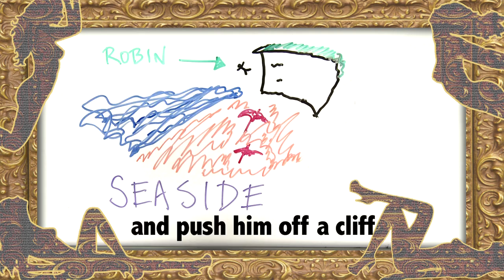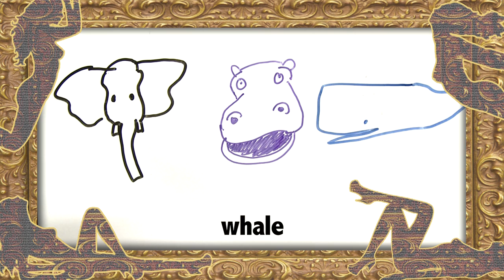101 Ways to Kill Robin Thicke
Doesn't really need much of an introduction.

Knife. Axe, Spade. Spoon
Candlestick, Cattle Prod, Whale Harpoon.
Pitchfork, Iron Bar, Baseball Bat,
Club, Ironing Board, Grandma's Twat

Spread his legs apart till he splits in half.
Cover him with petrol and set fire to his scarf.

Hit him with a car.
Strangle with bra.
Chuck him in the bath with an electric guitar.

Take him to the seaside and push him off a cliff.
Fill him with cement till his body gets stiff

Poisonous Spider, Rabid Dog,
Massive Jellyfish, Toxic Frog

Point him out to some feminists when he's walking down the street
Make him listen to his own songs on repeat.

Angry Octopus, Lumberjacks Log,
Scary Scorpion, Curry House Bog

Mum's recipe for cheese flavoured Cod,
Or look to the heavens and ask God.
Hurricane, Tornado, Landslide, Tidal Wave,
Lightning, Earthquake or my mate Mental Dave

Fire him into Space,
Or just against a wall.
Fire him against anything hard at all.
Tower Block, Supermarket I don't care
Just as long as Robin Thicke is no longer there.

Go back in time and turn his Dad gay
Or buy some flowers and woo his Mum away.

Squash him with an Elephant, Hippo or a Whale,
My great Aunt, a Lorry or a Giant Snail,

Feed him to a Tiger, Lion, Wolf, Bear
Stab him in the eye with his over gelled hair.

Man Trap, Gullotine or a Spiked Pit,
Noose, Firing Squad, Bucket full of shit

Make him lick a freezer then drop it from a plane.
Tell some starving children he's made out of grain.

Mince, Pan Fry, Roast, Bake, Grill
Electrocute, Decapitate, Sleeping Pill.

Deep freeze, microwave, bring him to boil
Plant in the garden and cover with soil.

Staple his nuts to a passing bus.
Make him eat a teenagers spotty face pus.

Syphillis, Plague, Malaria, Tuberculosis
One direct waft of my Uncle Tony's halitosis.

Dynamite, Stoning, Suffocate, Set on Fire,
Plate of Spaghetti made from Barbed Wire.

Heroin, Crack, Mushrooms, LSD.
Sew up his holes so he explodes with pee.

Glue him to an asteroid,
Drop him down a black void.

Circumcise with a chainsaw
Contravene Sharia Law.

Lock him up with Mum-in-law
Make him into jigsaw.

Direct hit from Canon Ball
And that is about all.

If there's one thing good you do today.
Make Robin Thicke go away.

Contravene Sharia Law.

Welcome to Bad Teeth, the UK comedy channel that takes a bite out of the web.

Produced by Hat Trick Productions.